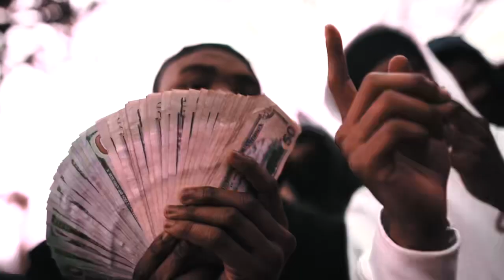Still Ain't Spin - SMG Spank x 64 Clutch